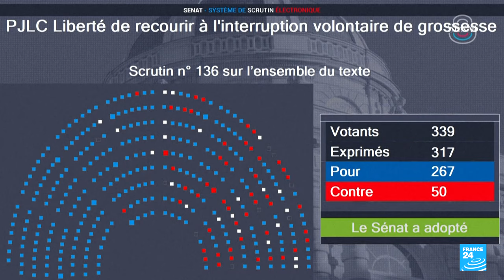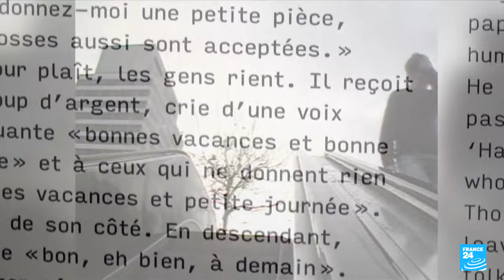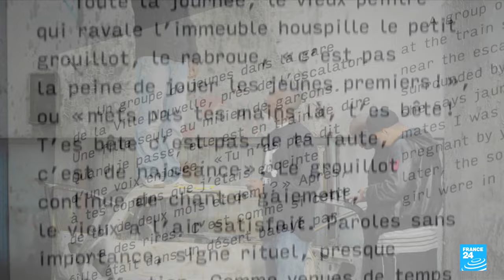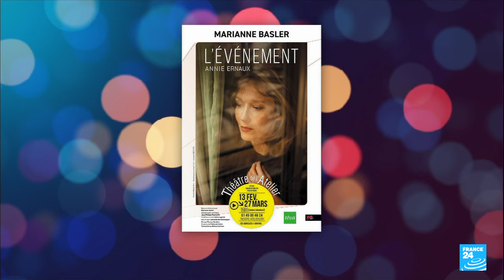L’avortement clandestin d’Annie Ernaux porté au théâtre par Marianne Basler • FRANCE 24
À l’occasion du 8 mars, journée des droits des femmes, "À l’Affiche" met en lumière "L’événement", récit de l’avortement clandestin traumatisant vécu par l’écrivaine Annie Ernaux dans les années 1960, et adapté au théâtre de l’Atelier à Paris. Sonia Patricelli reçoit la comédienne et metteuse en scène Marianne Basler, alors que la liberté d’avorter vient d'être inscrite dans la Constitution française.